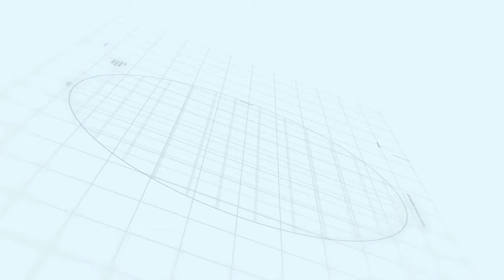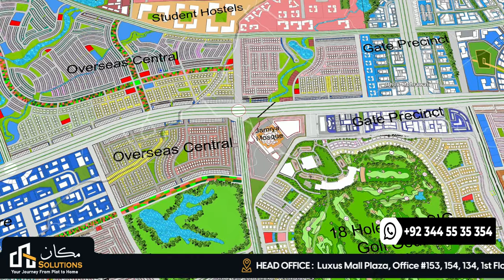Capital smart city 400 Feet Road Development | Makaan Solutions | Rizwan Cheema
Capital smart city 400 Feet Road Development
Makaan Solutions
Rizwan Cheema